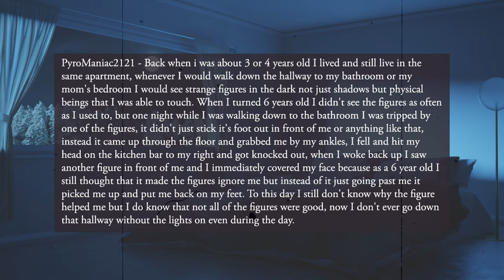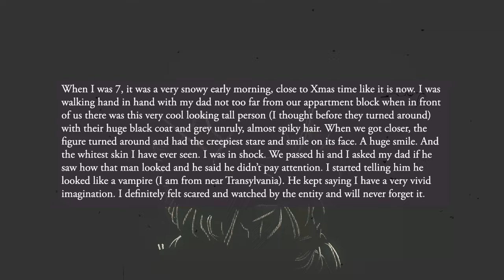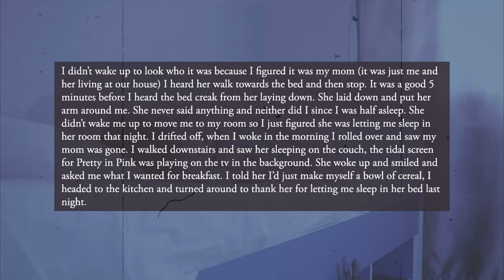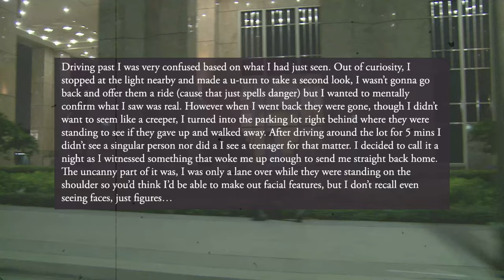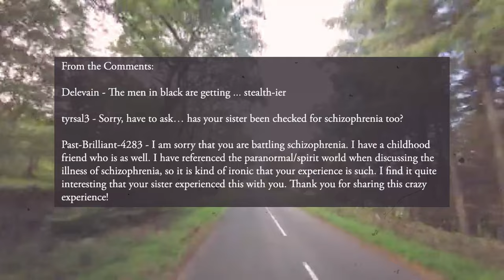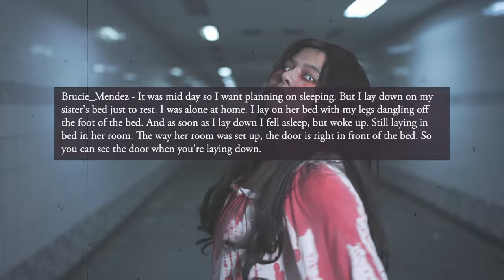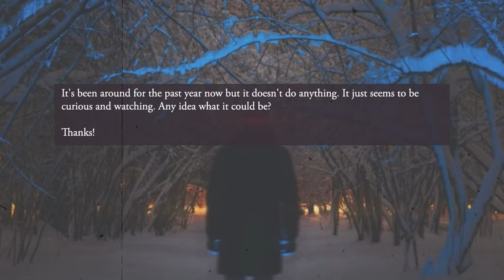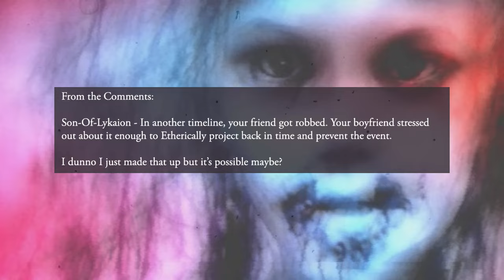10 Eerie Paranormal Encounters from Reddit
In this video, we're going to be looking at 10 eerie paranormal encounters from Reddit. From ghosts to hauntings to creatures that defy explanation, these stories will leave you feeling scared and unsettled.

If you're a fan of scary stories then you'll love this reddit series! In each episode we'll explore a different paranormal encounter, from ghost stories to hauntings to creatures that defy explanation. Whether you're a first-time viewer or a seasoned horror fan, these stories will leave you shaken and scared!

10 Eerie Paranormal Encounters from Reddit: Paranormal Episode 1:9

Hello everyone and welcome to The History Unicorn Reddit Finds. Today we are exploring the world of shadow figures and the unexplained from the subreddits r/cryptidencounters, r/humaniodencounters, r/ghosts. Links to the original posts are in the description below. Let’s dive in and find out exactly who or what ran past you.

00:00  Intro
00:35  This is Why I’m Afraid of the Dark
01:43  What Did I See?
04:09  My 3 Surreal Humanoid Encounters (Very Different Appearances)
08:45  My Mom Wasn’t My Mom… Did I Have A Ghostly Encounter?
12:57  Hitchhikers? I Am So Confused, but Here’s the Story
16:29  Do you Want to Share your Story?
17:04  Both My Sister and I Seen a Guy in All Black with a Completely Blacked Out Face that just Vanished
19:25  I Saw This Thing Standing in My Door, Help
22:51  Demon in My Dreams?
26:19  What is My Apartment Ghost?
28:49  I met my boyfriends doppelgänger. But, I think he saved my friend from being robbed.
32:23  Outro

The original posts can be found here:

- My Mom Wasn’t My Mom… Did I Have A Ghostly Encounter?
- Hitchhikers? I Am So Confused, but Here’s the Story
- Both My Sister and I Seen a Guy in All Black with a Completely Blacked Out Face that just Vanished
- What is My Apartment Ghost?
- I met my boyfriends doppelgänger. But, I think he saved my friend from being robbed.